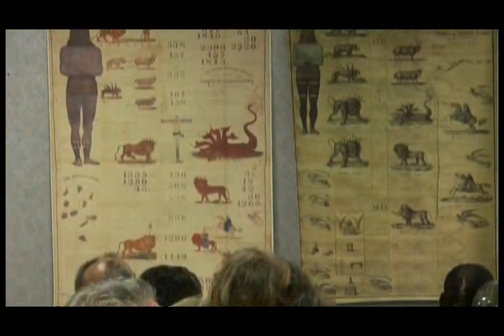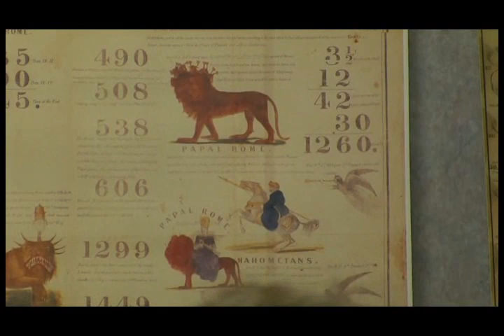2008 05 Colton 14 - Jeff Pippenger